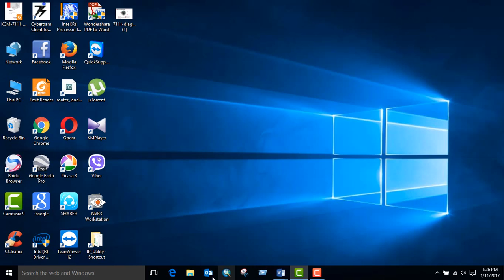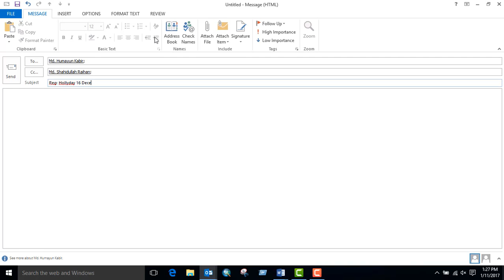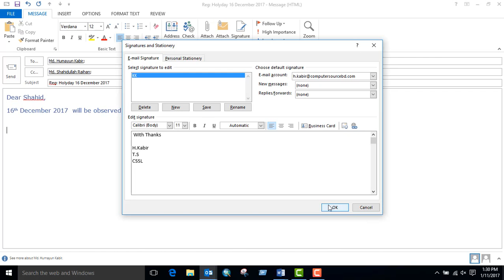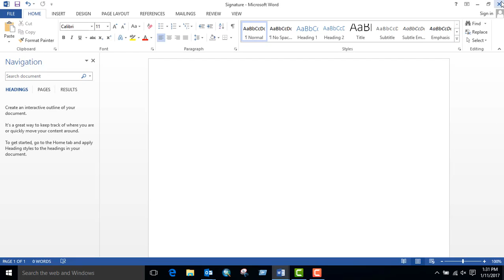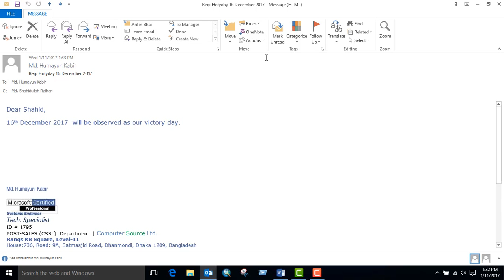Outlook 2013 Signature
How to create a signature. It is important to make a email signature to avoid repeated works each time you write a mail to your clients or friends. It will be permanent use for the user.